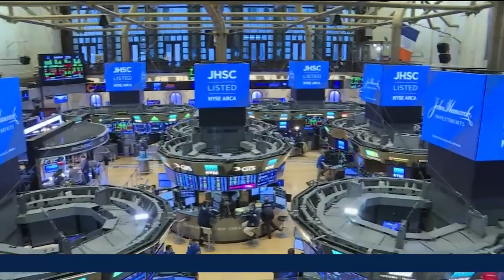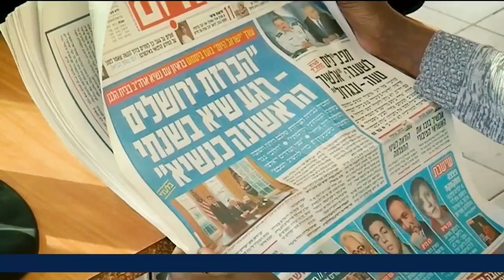حديث آخر- لقاء خاص مع سلطان أبو العينين | 24/02/2019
حديث آخر- لقاء خاص مع سلطان أبو العينين، عضو اللجنة المركزية لفتح سابقاً | 24/02/2019
تقديم: فراس حامد